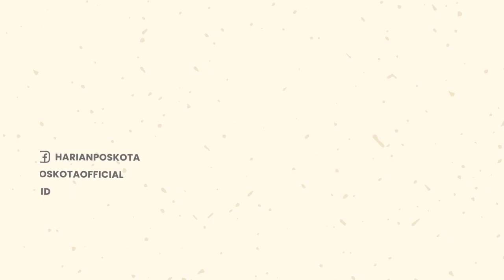Terdapat Adegan Ciuman Sesama Jenis, Film Buzz Lightyear Batal Tayang di Indonesia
Film Disney Pixar "Lightyear" dikabarkan dilarang tayang di banyak Negara.

Hal tersebut lantaran salah satu adegan dalam Film spin-off prekuel Toy Story itu memperlihatkan adegan ciuman sesama jenis.

Adapun adegan ciuman sesama jenis itu melibatkan karakter space ranger bernama Alisha yang membangun keluarga bersama seorang perempuan.

Oleh karena itu, banyak negara Asia yang tidak memberikan izin penayangan "Lightyear" lantaran pihak Disney yang tak pernah mengajukan hak lulus sensor dan menolak pemotongan adegan tersebut.

Indonesia disebut-sebut menjadi salah satu negara yang menolak penayangan "Lightyear".

Diikuti China, Uni Emirat Arab, Arab Saudi, Kuwait, Mesir, Lebanon, Malaysia, dan negara asia lainnya